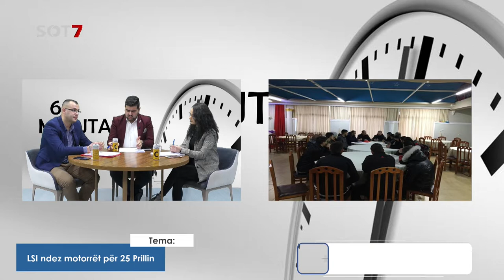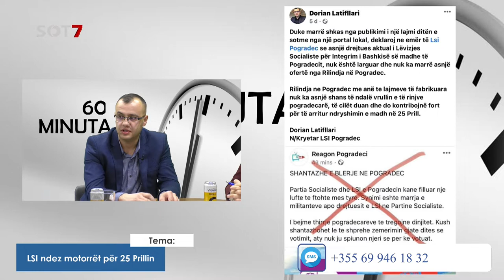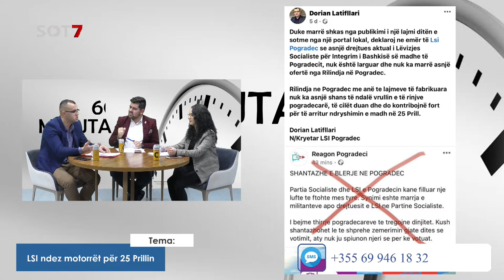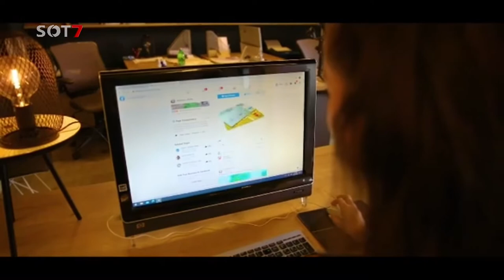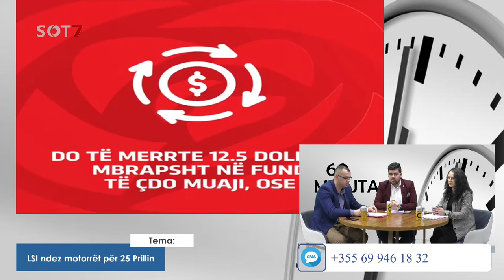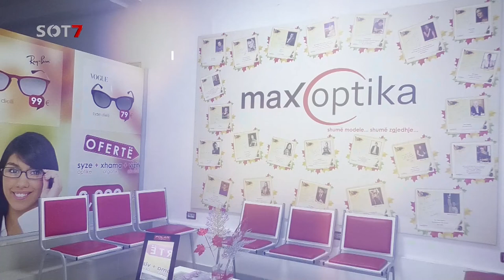Emisioni "60 Minuta". Të ftuar Znj.Tea Shkëmbi dhe Z.Dorian Latifllari